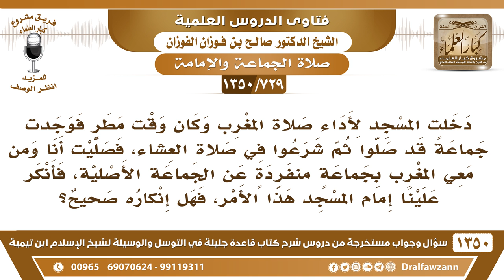[729 /1350] صلينا المغرب جماعة والإمام يصلي بالناس العشاء فأنكر علينا..؟ الشيخ صالح الفوزان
-[729 /1350] السؤال: دخلت المسجد لأداء صلاة المغرب وكان وقت مطرٍ فوجدت جماعةً قد صلوا ثم شرعوا في صلاة العشاء، فصليت أنا ومن معي المغرب بجماعةٍ منفردةٍ عن الجماعة الأصلية، فأنكر علينا إمام المسجد هذا الأمر، فهل إنكاره صحيح؟
 الجواب: لا، ما هو بصحيح، اللي فعلتموه هو الصواب إن شاء الله، تصلون المغرب أولاً، ثم تصلون ما بقي مع الإمام من صلاة العشاء.
للاشتراك في قناة الشيخ صالح الفوزان
أسئلة وأجوبة من شرح قاعدة جليلة ( 1350 ) مقطع

للاستفسار والإقتراحات والدعم
رئيس الفريق
لمشروع كبار العلماء